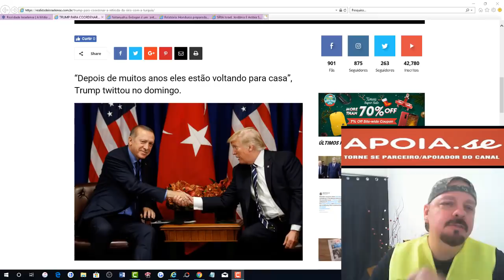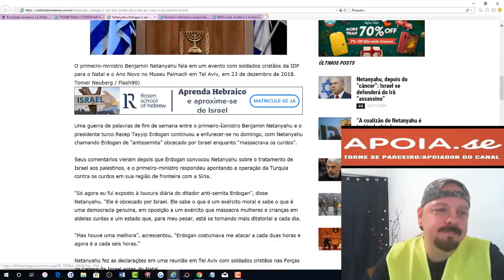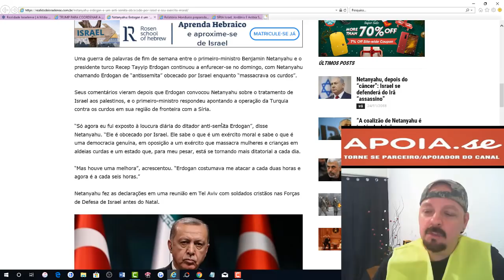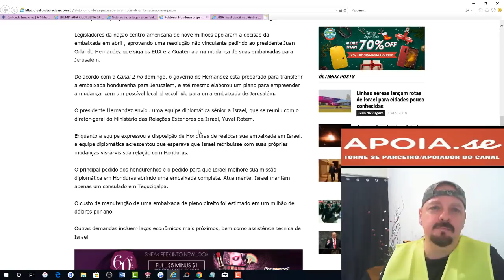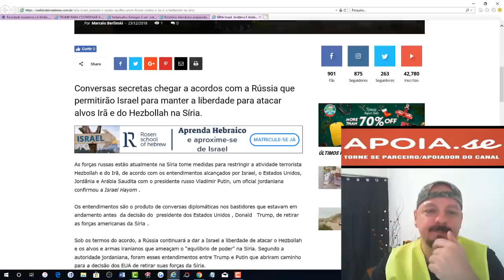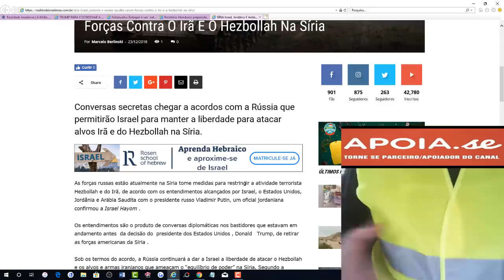RINews: Trump Se Unindo a Turquia e Como Fica Israel?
Trump decepcionou Netanyahu e Agora Deixa a Síria com o Apoio do Inimigo de Israel Tayyip Erdoğan. E Muito mais...

▶Me ajude a comprar uma CÂMERA melhor e melhorar a qualidade do canal para vocês!

Queridos amigos, ai estão algumas opções de como você pode apoiar o canal financeiramente, já que o YouTube não deixa eu receber praticamente nada infelizmente por ser um canal que apoia Israel.
Meu objetivo é tornar o RI grande, tanto o canal e o site, e ainda tenho mais planos, mais pra isso infelizmente sozinho não vou conseguir.
Conto com o apoio de vocês, POR FAVOR, se possivel mensal, nem que seja pouco, mais constante!
Eu NUNCA falharei com vocês, e minha MISSÃO será sempre levar o máximo de informação verdadeira, nua e crua e sem FAKE NEWS pra todos vocês.
Só preciso do seu apoio.
Muito obrigado e deus abençoe a todos!

Ou ainda se preferir pode fazer deposito na Caixa Econômica ou Casas Lotéricas:

▶ Depósitos ou transferências:
✡ Caixa Econômica e lotéricas
Agencia: 0204
Conta Poupança: 2660-4
Operação (013)